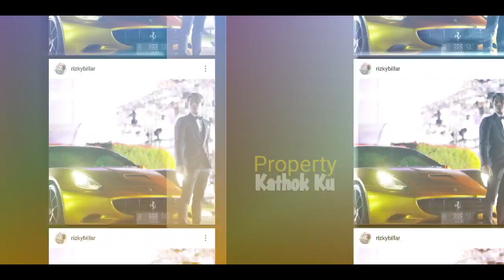Malam Ini | Akhirnya Lesti Pilih Billar, TINGGALKAN Hari, SEPERTI Kisah Nyata Dedek?? dg MANTAN!!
Jangan Lupa: _
Thankz!!..